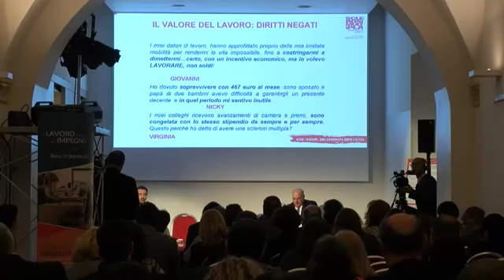"Sclerosi Multipla, disabilità e lavoro" - Angela Martino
L'intervista ad Angela Martino, Presiente Nazionale AISM, presente al Convegno "Sclerosi Multipla, disabilità e lavoro" che si è svolto a Roma il 13 dicembre 2017.